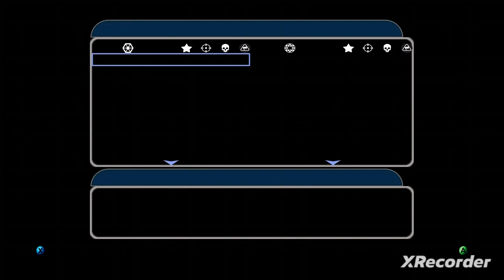Space Battle Ending ! Star Wars Battlefront 2 Clone Wars Galactic Conquest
i realised i wasn't recording so i only got the last 5 mins of it😂😅

Star Wars Battlefront 2 OG Galactic Conquest
Xbox Gameplay